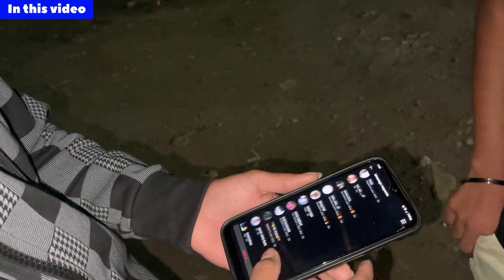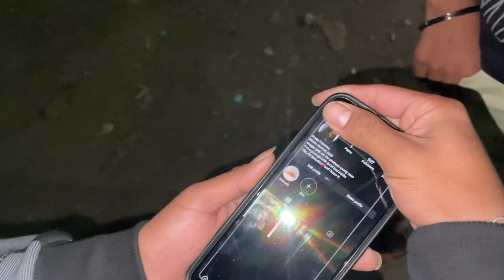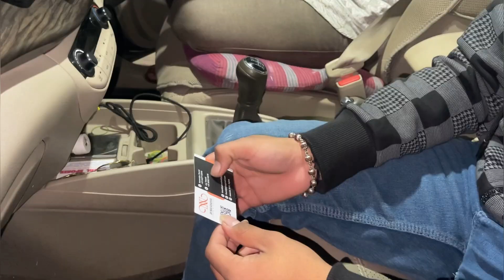girlfriend *reveal* || k par thi su name hase yuvraj Ni girlfriend nu ? || full comedy